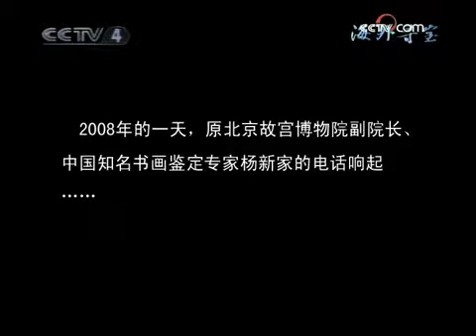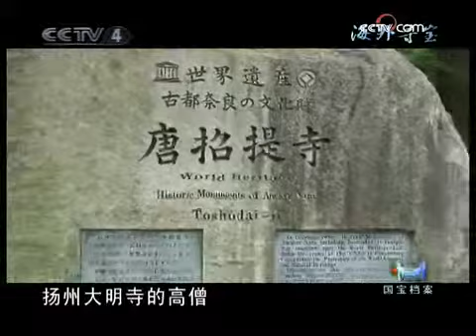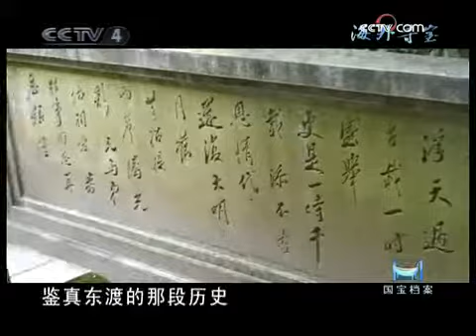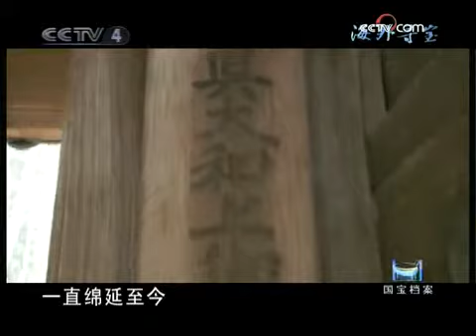国宝档案 中华国宝海外大巡礼 日本篇 千年寻罗汉 一